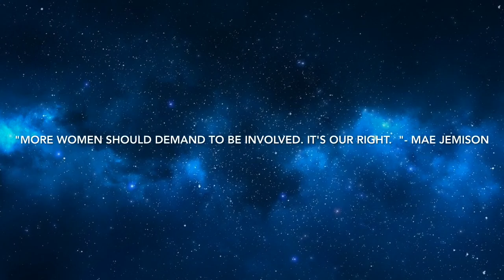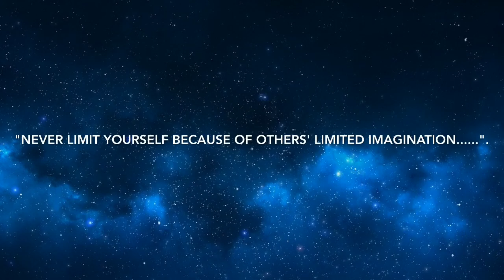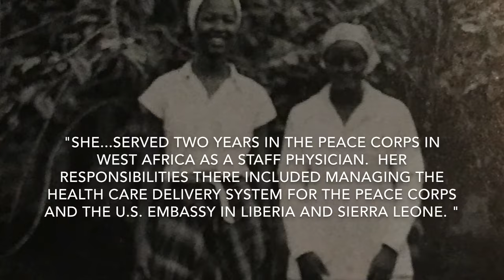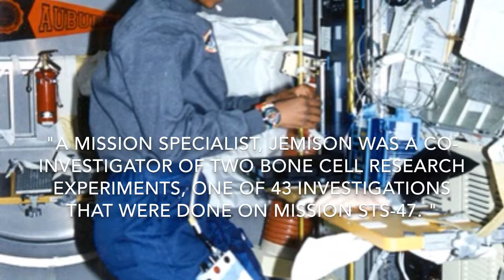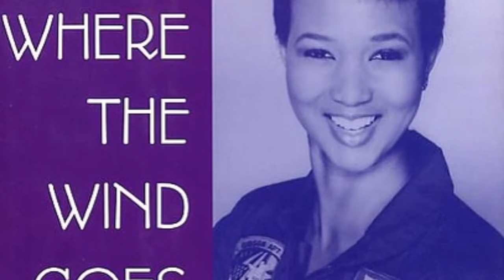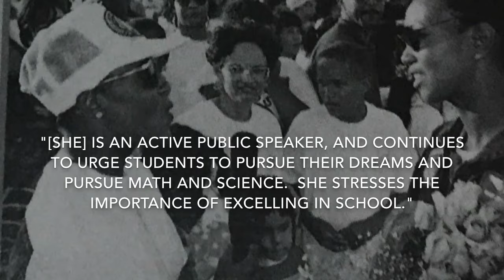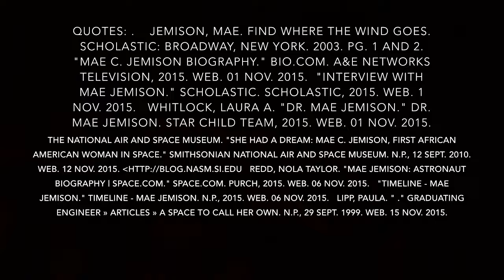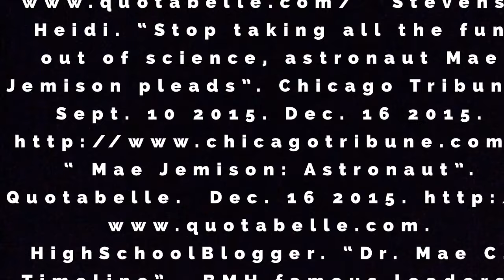Mae Jemison: The First African-American Female to Explore Space